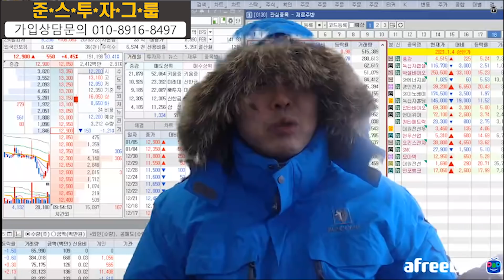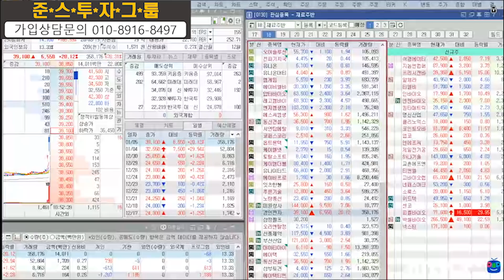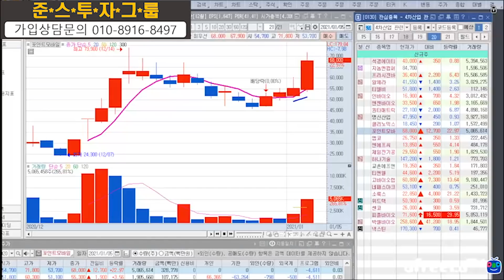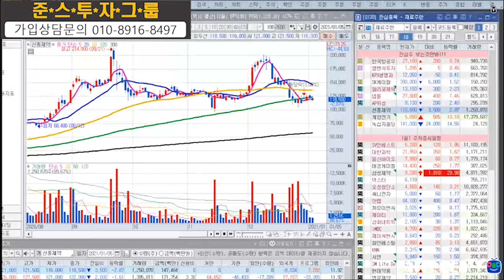푸른기술 급등 ,고바이오랩,하나기술상한가먹었어요~ 그럼 이것 하나 사보세요 SV인베스트 집중합니다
멤버쉽채널안내
((혜택))

1. 매주 증시일정의 첨삭지도 챠트 대입 재료 접목 첨삭 일대일과외식 영상으로 증시일정 2부 영상 제공​

2. 기법자료 영상 제공(기초부터 고급까지)

3. 적중도 8할이상의 주도주 맥점 추천 영상 제공

감사합니다